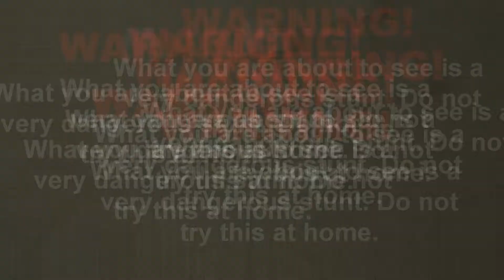EXPERIMENT: 1$ TOY VS 1000$ SCOOTER CHALLENGE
WARNING! What you are about to see is a very dangerous stunt. Do not try this at home!

Want to see what happens when 1000$ scooter goes over 1$ toy? Then watch the video till the end.

This channel is all about experiments and fun.